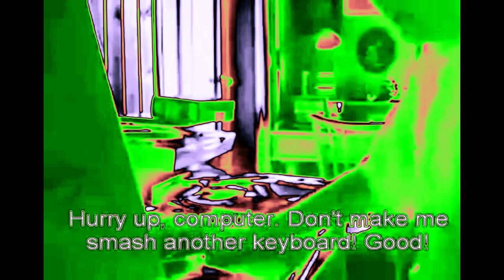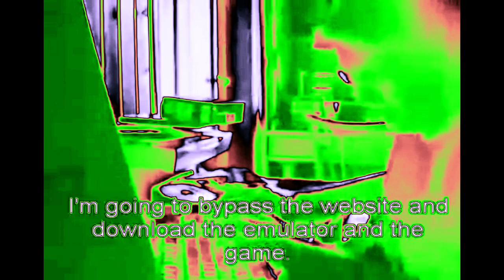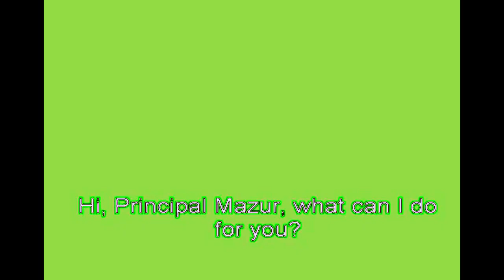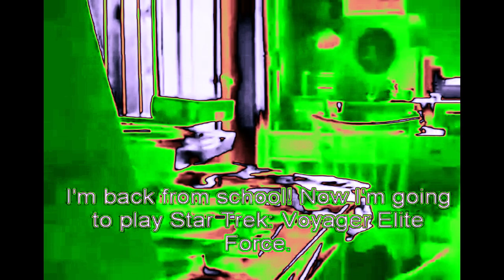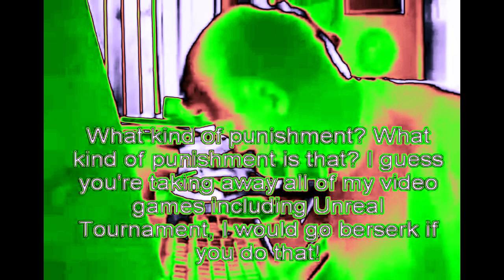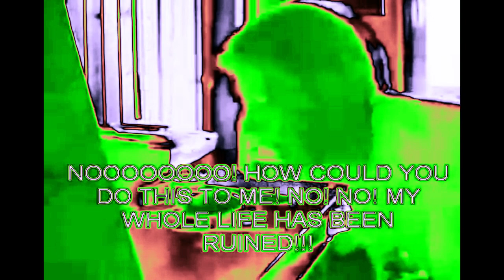The original Angry German Kid gets Expelled from School in JM Supersaw Effect